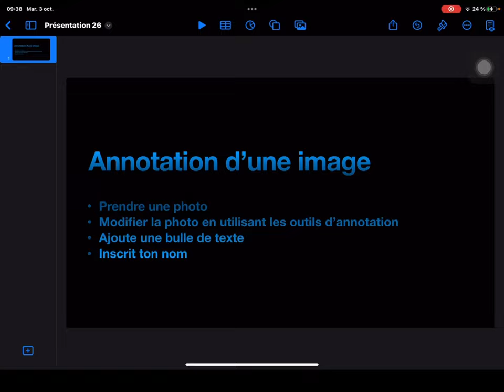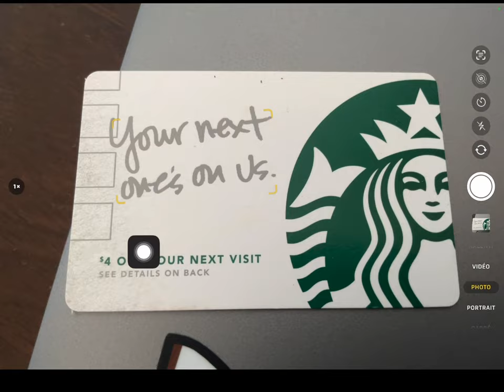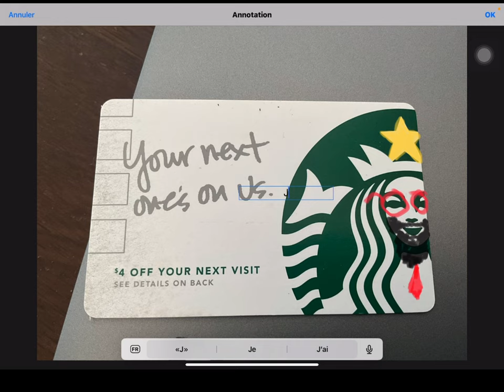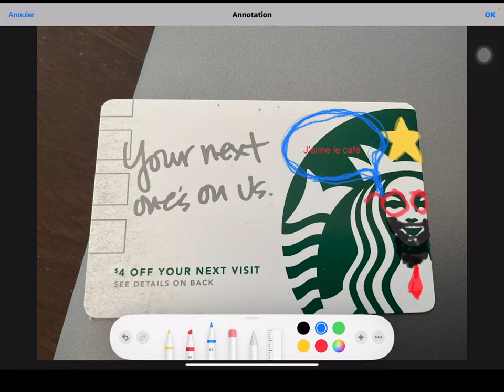Annotation d’image sur iPad